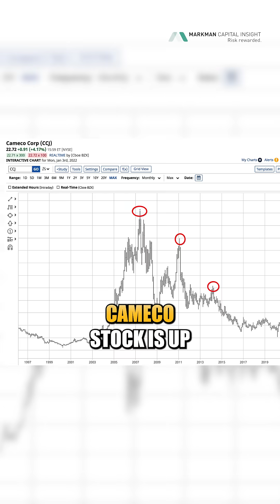Nuclear is the only option for AI Power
Cameco is the tip of the spear for Nuclear in the US.

Regulators will approve it. Contracts will follow. Cameco will most likely be the winner of these contracts.

Not only is the market right, but they are a really well-run company.